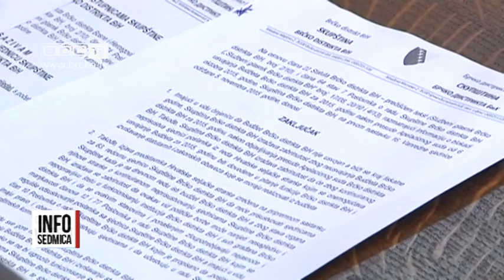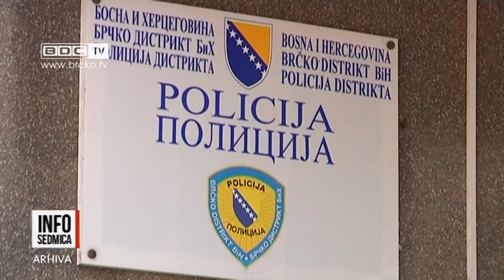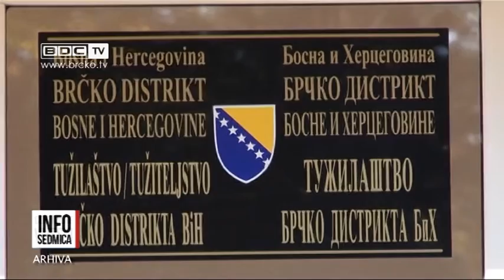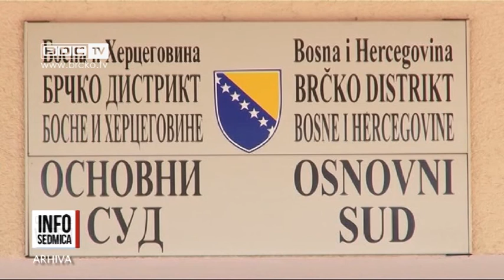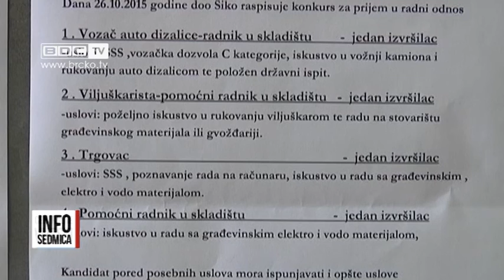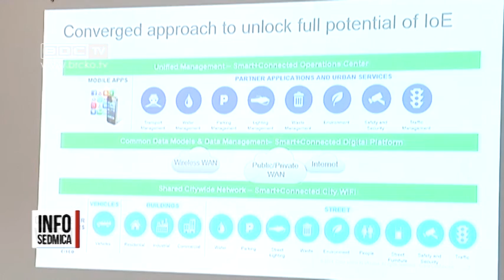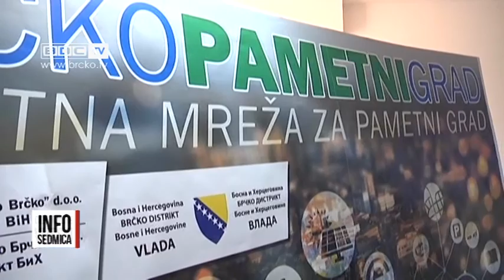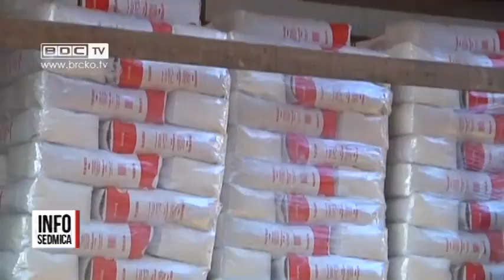07.11.2015. / BDC INFOSEDMICA